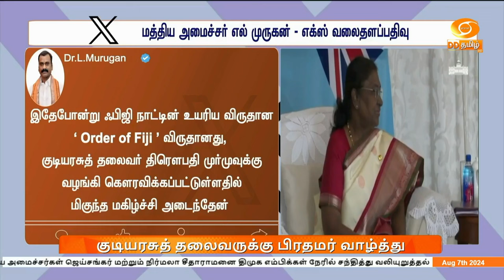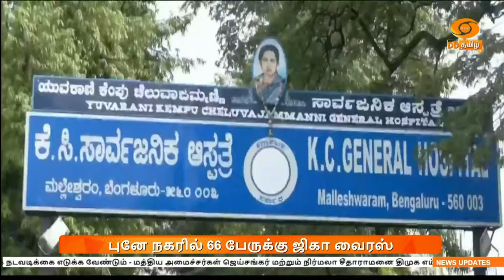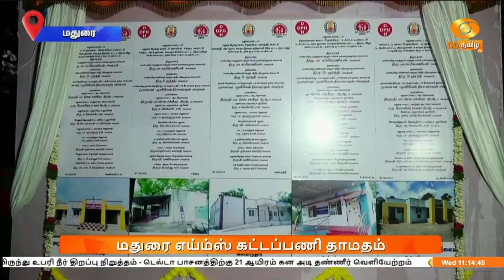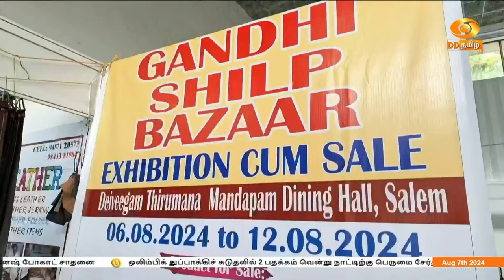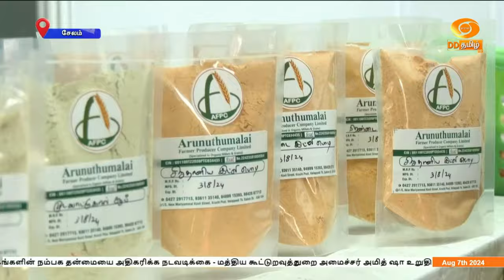காலை 11.00 மணி DD தமிழ் செய்திகள் [07.08.2024] DDதமிழ் செய்திகள்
1) தேசிய கைத்தறி தினத்தை முன்னிட்டு 'உள்ளூர் மக்களுக்காக குரல் கொடுப்போம்' என்ற உறுதிப்பாட்டை மீண்டும் வலியுறுத்தி பிரதமர் நரேந்திர மோதி வாழ்த்து.

2.  ஃபிஜி பயணத்தை முடித்துக்கொண்டு மூன்று நாள் பயணமாக நியூசிலாந்திற்கு இன்று செல்கிறார் குடியரசுத் தலைவர் திரௌபதி முர்மு.

3) பங்களாதேஷில் உள்ள சிறுபான்மையின மக்களின் பாதுகாப்பை உறுதி செய்ய தூதரக ரீதியில் நடவ‍டிக்கை - நாடாளுமன்றத்தில் வெளியுறவு அமைச்சர் ஜெய்சங்கர் அறிக்கை.

4) தொடக்க வேளாண் கூட்டுறவு சங்கங்களின் நம்பக தன்மையை அதிகரிக்க நடவடிக்கை - மத்திய கூட்டுறவுத்துறை அமைச்சர் அமித் ஷா உறுதி

5) புனே நகரில் 26 கர்ப்பிணிப்பெண்கள் உள்பட 66 பேருக்கு ஜிகா வைரஸ் பாதிப்பு கண்டறியப்பட்டுள்ளது - தீவிர கண்காணிப்பில் உள்ளதாக மாநில சுகாதாரத்துறை தகவல்

6) இலங்கை கடற்படையால் கைது செய்யப்பட்டுள்ள மீனவர்களை விடுவிக்க நடவடிக்கை எடுக்க வேண்டும் - மத்திய அமைச்சர்கள் ஜெய்சங்கர் மற்றும் நிர்மலா சீதாராமனை திமுக எம்பிக்கள் நேரில் சந்தித்து வலியுறுத்தல்

7) மேட்டூர் அணையிலிருந்து உபரி நீர் திறப்பு நிறுத்தம் - டெல்டா பாசனத்திற்கு 21 ஆயிரம் கன அடி தண்ணீர் வெளியேற்றம்

8)  பங்ளாதேஷ் இடைக்கால அரசின் தலைவராக நோபல் பரிசு பெற்ற முகமது யூனுஸ் நியமனம் - அதிபர் முகமது ஷஹாபுதின் உத்தரவு

9) பாரீஸ் ஒலிம்பிக் போட்டி -  50 கிலோ மல்யுத்த போட்டியில் இறுதிசுற்றுக்கு நுழைந்து இந்திய வீராங்கனை வினேஷ் போகாட் சாதனை

10) ஒலிம்பிக் துப்பாக்கிச் சுடுதலில் 2 பதக்கம் வென்று நாட்டிற்கு பெருமை சேர்த்த மனுபாக்கர் தாயகம் திரும்பினார். அவருக்கு தில்லி விமான நிலையத்தில் உற்சாக வரவேற்பு